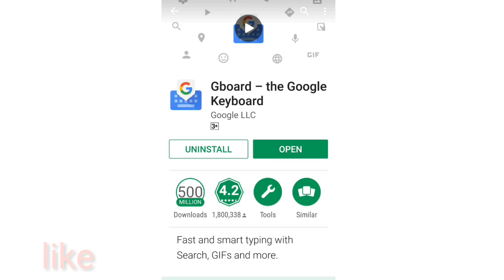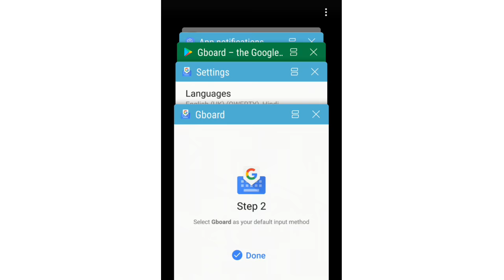बोलकर मैसेज टाइप कैसे करें. //Bolkar Typing Kaise Kare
दोस्तों इस वीडियो में आपको बताया गया है ,कि आप अपने की बोर्ड से ,बोलकर मैसेज कैसे टाइप कर सकते हैं, अपने कीपैड में वॉइस ऑप्शन को कैसे जोड़ सकते हैं, जिससे आप वॉइस टाइपिंग (Voice typing) बोलकर टाइपिंग कर सकते हैं

    Answer your questions:-
Bolkar Typing Kaise Kare
Vol kar typing kaise Kare
bolkar kaise likhte hain
Abaj se typing kaise Kare
How to lounge by voice typing
How to voice typing
Voice typing kaise kare
Voice typing
Keypad me voice typing apsan kaise laye
How to add voice options to keypad
How to Use Google Keypad
Voice typing keyboard
Voice typing in keypad

Friends, in this video, you have been told, how can you type the voice by talking to your keyboard, how to add voice option to your keypad, so that you can type by typing voice typing